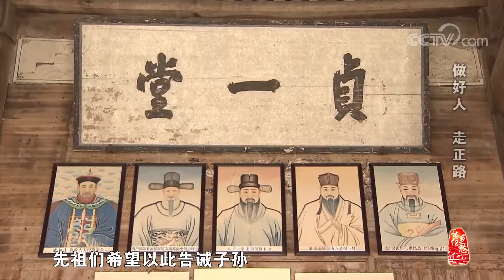[中华优秀传统文化] 做好人走正路 | CCTV中文国际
做好人走正路。